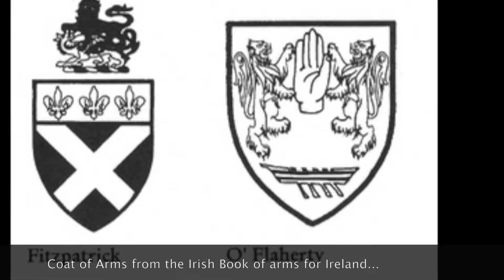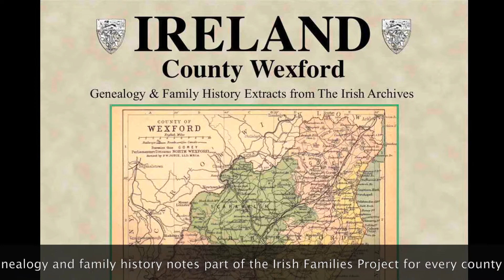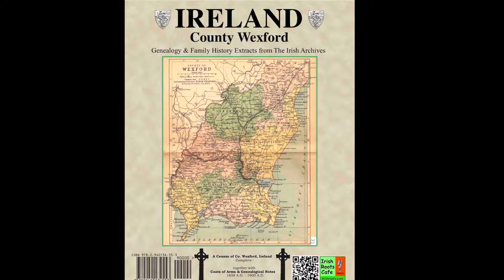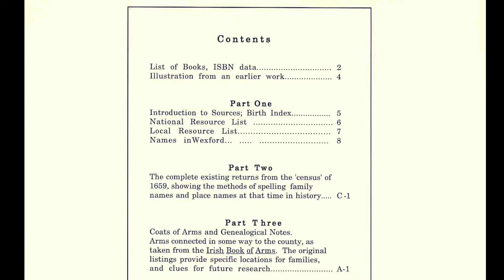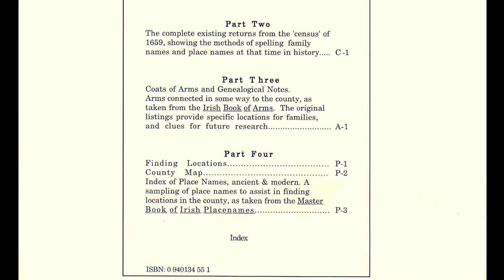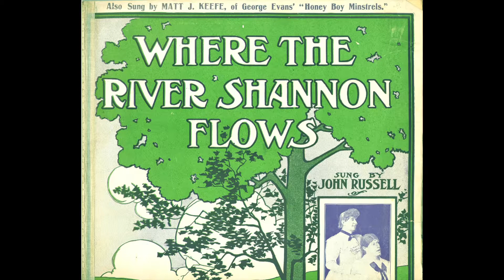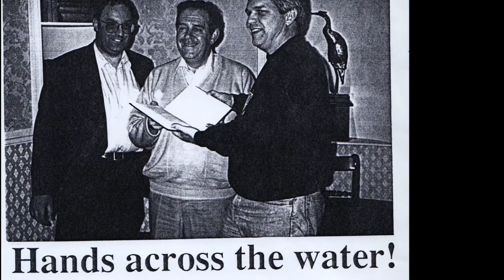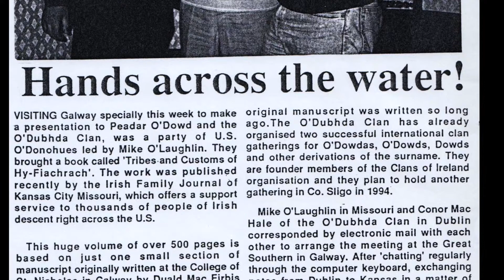Shannon family roots; County Wexford genealogy resources; O'Flaherty honored in Killarney IF 91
Among Todays Topics:

1)  Shannon is the Name of the Day
2)  Wexford genealogy is the book of the month
3)  Searching for Long, McGawn, and Lewis
4)  Dunbrody Genealogy Centre in Ireland
5)  Tommy Hilfiger has Irish Roots
6)  O’Flaherty honored in Killarney
7)  Shannon Airport 1st to have US pre-clearance

This Weeks Topics:  1:25
Notes from Mike:     2:15
Book of the Month:  6:40
The Magnificent Seven:       8:45
Irish Name of the Day:      10:52
Website of the Week:         15:55
Curious News and Notes:  17:26